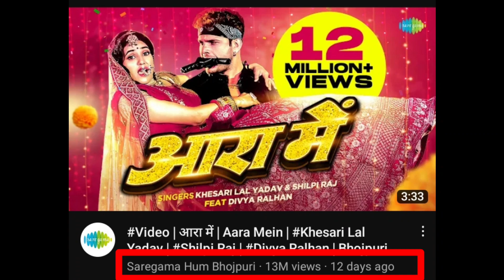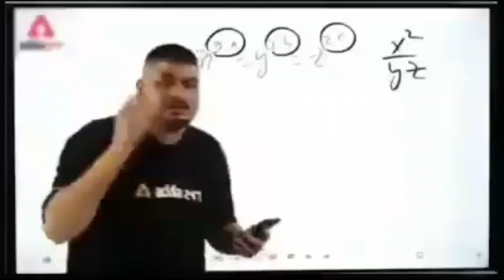नागिन | Nagin | Trending Star Khesari Lal Yadav | Sweta Sharma | Teaser Review By Gyaneshwar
aara mein
khesari lal yadav ke gana
khesari lal yadav viral video
khesari
bhojpuri new song
karie ba dilwa tohar
bhojpuri song kariya dress
khesari lal kariya dress song
farishta bhojpuri movie
farishta film song
kariya ba dilwa
kariye dilawa tohar khesari lal
kariye ba dilawa tohar
kariye ba dilawo tohar
lage fir se banawle bhagwan
aadishakti films
khesari ke gana
pagle bana di ram ji song
khesari lal bhojpuri song
roop nagar ke number 1 badu
ego chand bina dag wala
farishta khesari lal
khesari lal ka video
lage fir se banawale bhagwan khesari lal
khesari lal wave music
khesari lal superhit song
apradhi
palang sagwan ke
लागे फिर से बनवले भगवान
lal ghaghra
6 नम्बर khesari lal
6 नम्बर
6 number khesari lal
nathuniya
khesari lal farishta movie song
kariya dress
bhojpuri new song 2023
tabla
khesari lal sad video
pawan pandey
करिया dress
pagal bana de ram ji khesari lal
bhojpuri movie
ram ji pagal bana de
pagale banadi khesari lal ke gaana
enterr10 rangeela
bhojpuri movie 2023
wave music
pagal wala gaana khesari lal ka